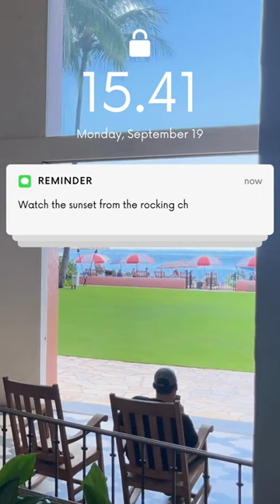The Royal Hawaiian Hotel Rocking Chairs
Spending some time relaxing on the rocking chairs at The Royal Hawaiian Hotel is something everyone should enjoy. A perfect spot anytime of day but especially unique during sunset. Get there early!

Do you like this style of hotel review? Want me to get to more hotels?

If you are booking a Marriott property get VIP perks and amenities by using a Marriott STARS agency when booking

Learn more about the Marriott STARS program and why you should use it for all your luxury travel bookings

If you are booking a luxury property that is not a part of Marriott like the Four Seasons you should be getting additional VIP perks like free breakfast and priority for upgrades. I have detailed articles on the various programs, start

I thoroughly enjoy travel and hotels, I aim to provide relevant and current information so you can stay in more suites and cross more lobbies. This gets me to the next hotel a bit quicker, thank you!